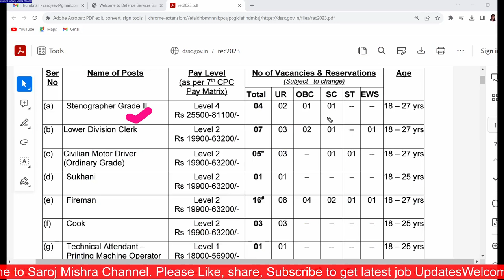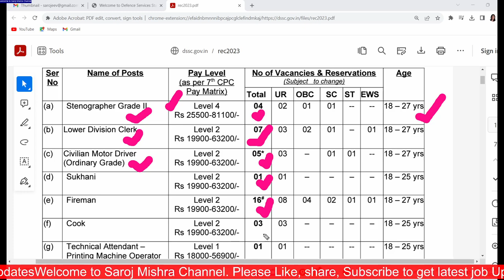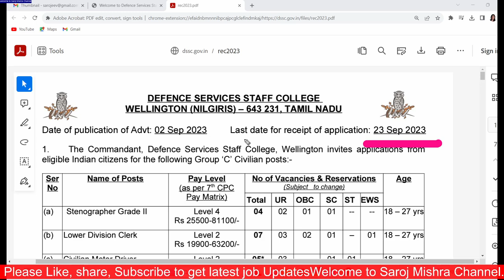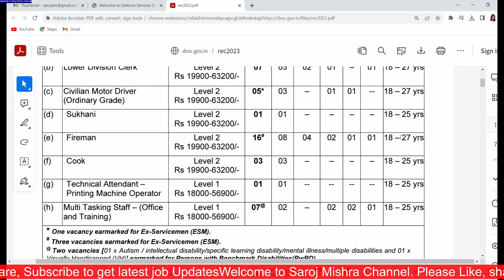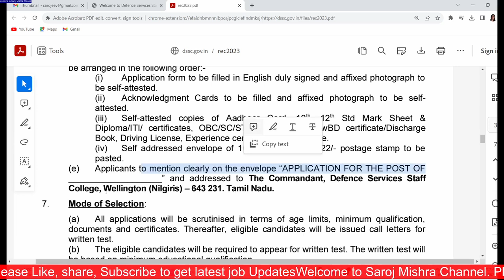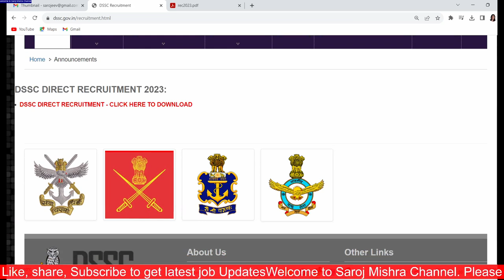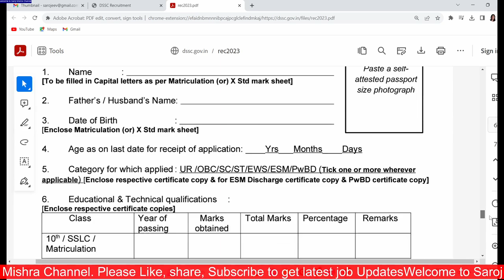GOVT JOBS FOR 10th / 12th / any graduate I NO FEE I ALL STATE ALLOWED I DEFENCE COLLEGE GROUP C POST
Permanent GOVT JOBS FOR 10th / 12th / any graduate I NO FEE I ALL STATE ALLOWED I DEFENCE COLLEGE GROUP C POSTS I

सरकारी नौकरी
सरकारी नौकरी

 Stenographer Grade-II

10th Pass Govt Jobs,12th Pass Govt Jobs, Accountant Vacancy Clerk Vacancy
10 Pass Jobs
12th Pass Jobs